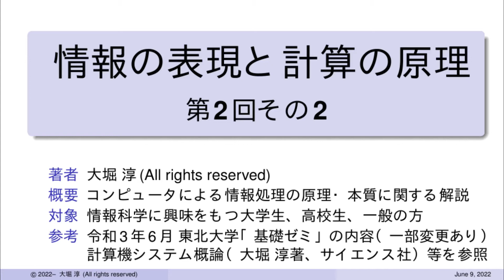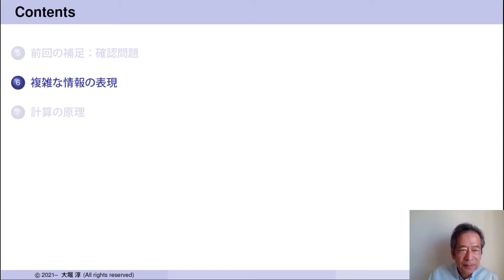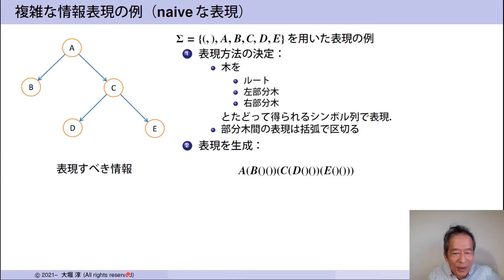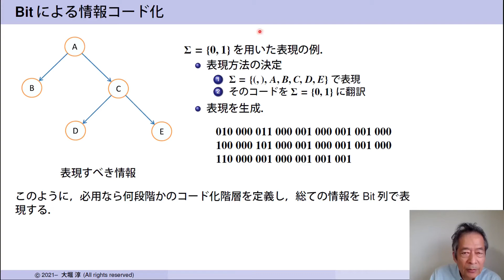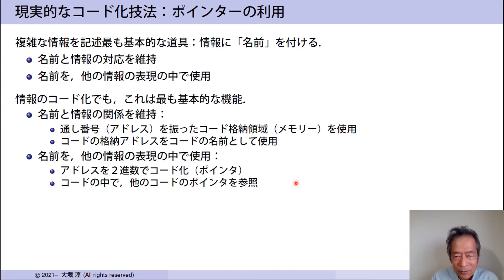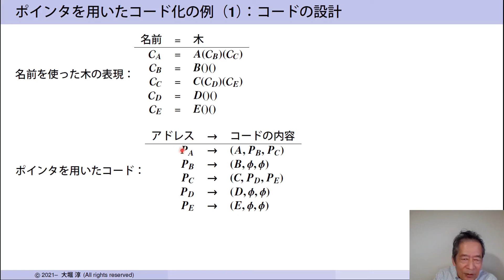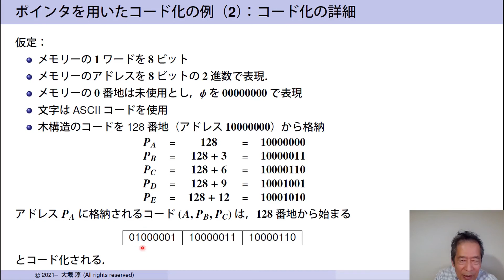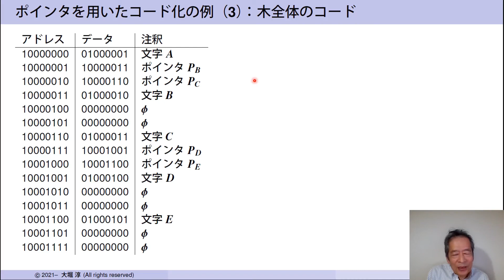「情報の表現と計算の原理」第２回その２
令和３年６月、東北大学での１年生向けカリキュラム「基礎ゼミ」で行った計算機科学の入門講義です。情報は何を表現するのか、コンピュータは何ができるのか、等に関する原理を解説します。コンピュータやプログラミングの「本質」を理解したいと思っている大学生や高校生などの方々を対象とした、基礎的な内容です。 プレイリスト「情報の表現と計算の原理」の説明もご覧ください。
本ビデオはその第２回その2：第１回の補足（構造をもつ情報の表現、ポインターの本質とその活用）